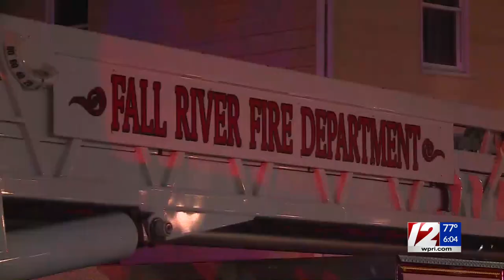6 civilians, 3 firefighters injured in Fall River fire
An elderly woman remains in critical condition after she was pulled from a fire in Fall River Sunday night, according to District Fire Chief Sean Flannery